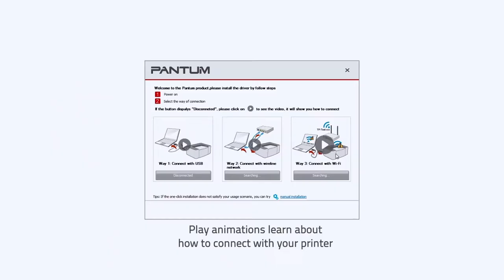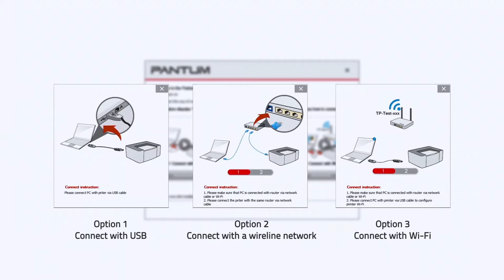A Full Function Introduction of Pantum M7102DN (Hindi)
Accelerate your work efficiency with Pantum M7102DN! Auto-duplex printing and automatic document feeder bring you to a smarter printing world! To get a Pantum M7102DN to start your new era of printing!